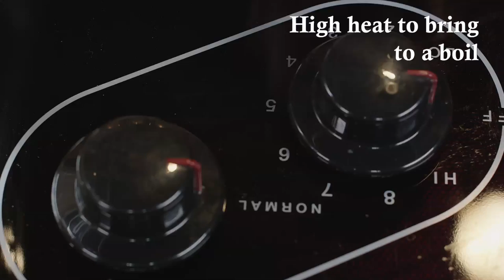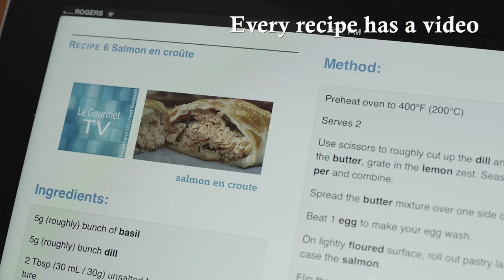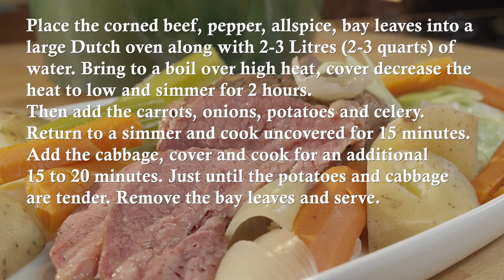🔴 How To Make Corned Beef and Cabbage - Recipe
Here is a simple and satisfying Corned Beef and Cabbage  meal that you don't need to be Irish to enjoy. This is the basic classic Corned Beef and Cabbage  recipe, feel free to mix it up with your own favourite veggies.

Ingredients:
1½ lb (750g) Corned-Beef Brisket
1 Tbsp (15 mL) ground black pepper
1 tsp ground allspice
2 bay leaves
2-3 (½ lb / 250g) carrots roughly chopped
2 small (½ lb / 250g) onions roughly chopped
3 medium (1lb / 500g) potatoes roughly chopped
2 stalks celery roughly chopped
½ head (1lb / 500g) cabbage roughly chopped

Method:
Place the corned beef, pepper, allspice, bay leaves into a large Dutch oven along with 2-3 Litres (2-3 quarts) of water.
Bring to a boil over high heat, cover decrease the heat to low and simmer for 2 hours.

Then add the carrots, onions, potatoes and celery.
Return to a simmer and cook uncovered for 15 minutes.
Add the cabbage, cover and cook for an additional 15 to 20 minutes. Just until the potatoes and cabbage are tender.
Remove the bay leaves and serve.